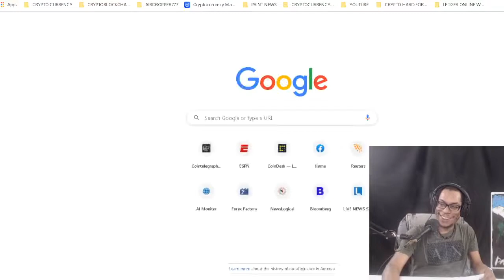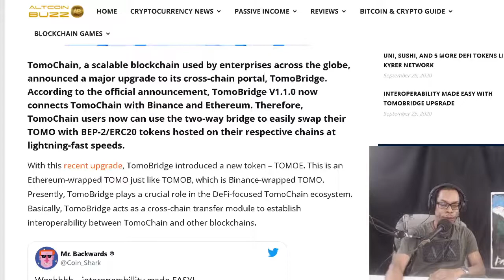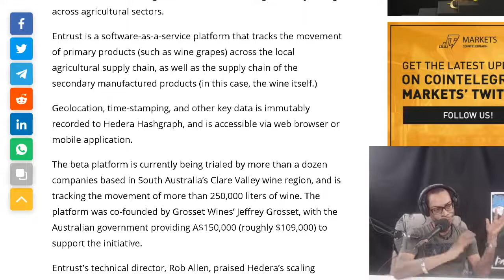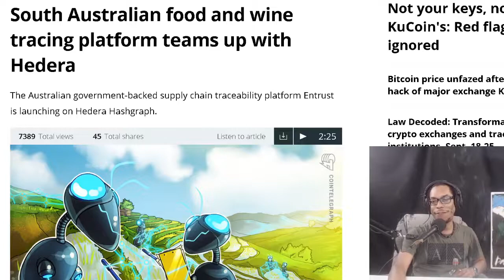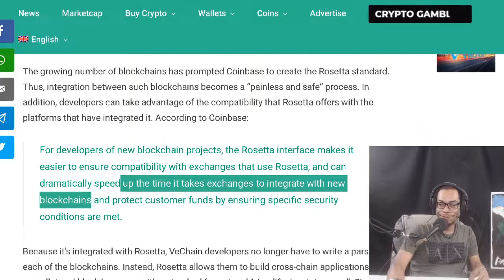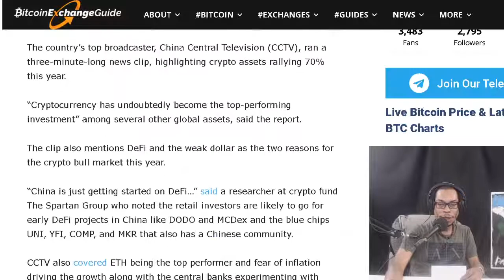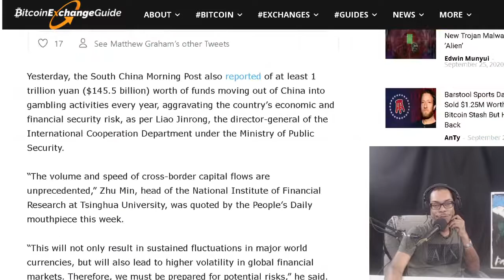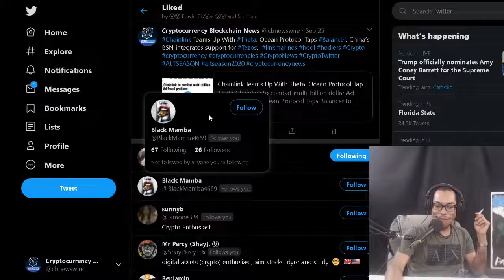CBNEWS WEEKLY CRYPTO WRAPUP!!! TomoChain Interoperability. Hadera Onboarding. VeChain. China Crypto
Interoperability Made Easy with TomoBridge Upgrade.  South Australian food and wine tracing platform teams up with Hedera. VeChain adopts Coinbase standard to foster blockchain adoption.   China State-Owned Media Covers Crypto as 2020’s Best Performing Assets.

OFFICIAL MAILING ADDRESS:
Shomari Clarke